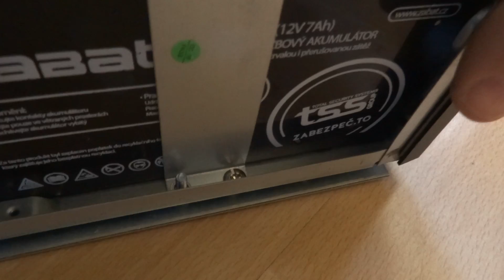UPS Zabat preview /wall mount/